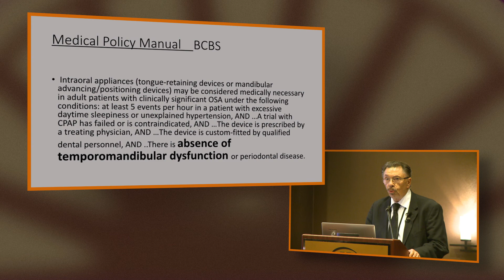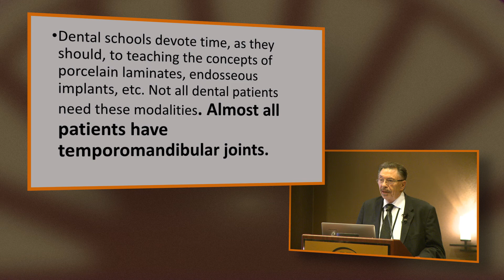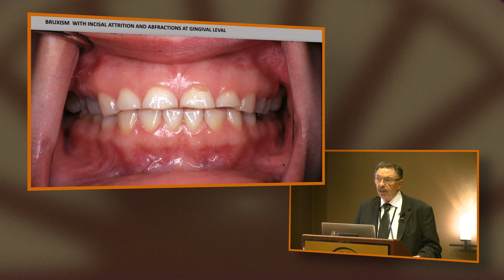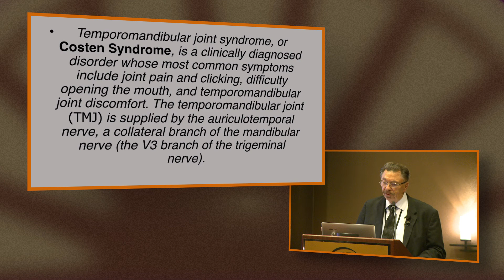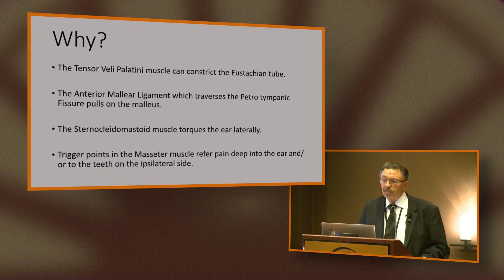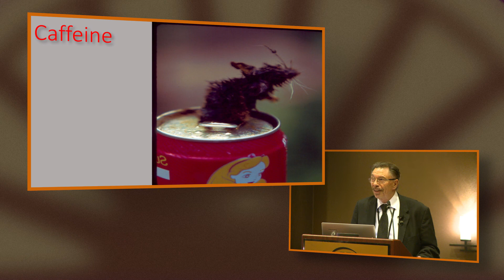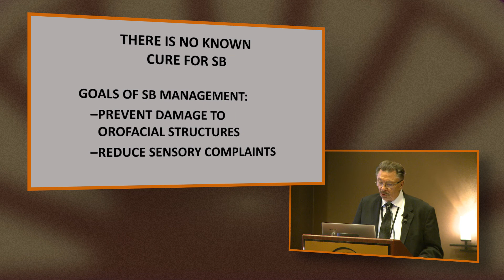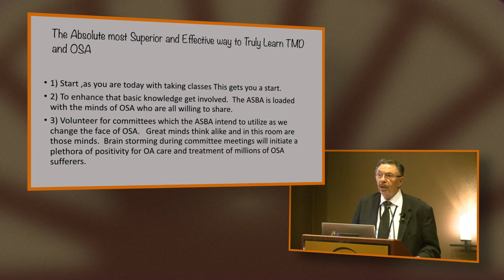TMD Overview and its relation to Obstructive Sleep Apnea - Richard Klein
Presenter Dr. Richard Klein DDS founded Michigan Head & Neck Institute, PC in 1985 to provide a place for people suffering from TMJ problems to seek specific treatment. After practicing general dentistry for 17 years (including the voluntary time he spent when he served as a Lieutenant in the US Naval Dental Corp), he saw a need to open a practice that exclusively treated patients with TMJ problems as he saw an increasing amount of patients with the relevant symptoms, and treatment for the condition was evolving. He later added the treatment of obstructive sleep apnea to his exclusive practice as he saw a growing number of people who suffered from the condition, and the evolution in the application of oral appliance therapy.